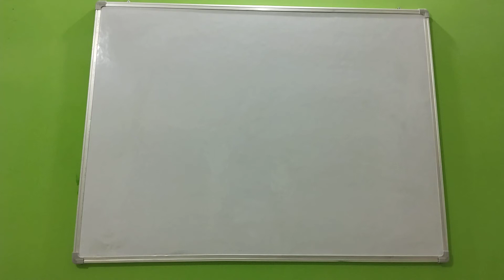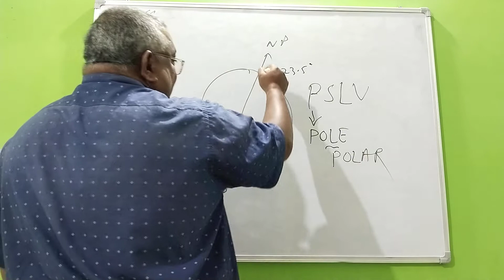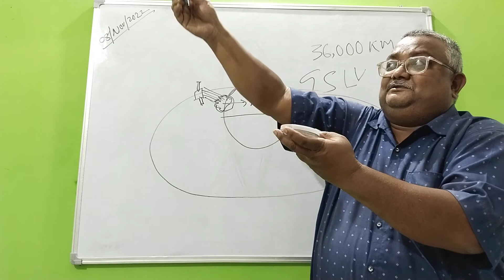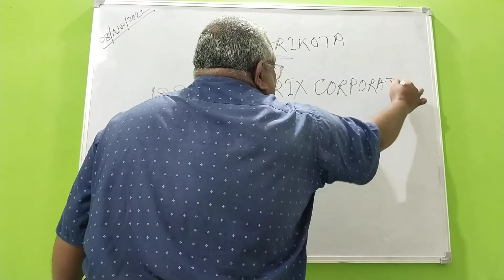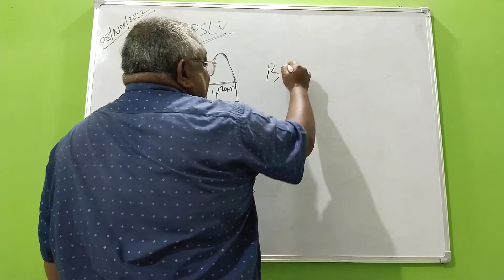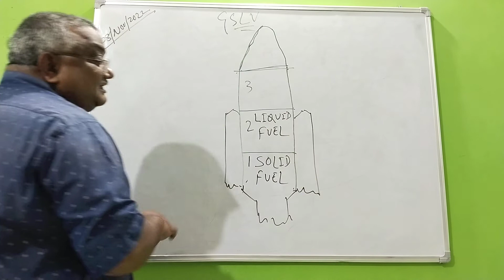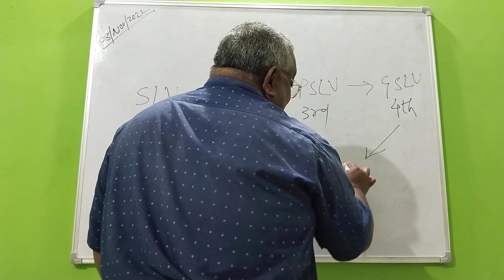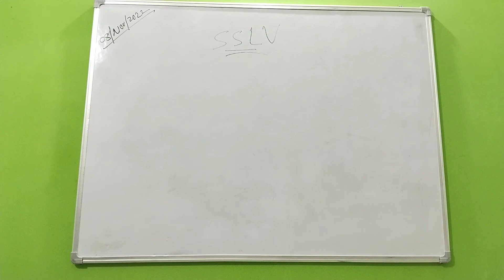Satellite and Rocket in India ll PSLV ll GSLV ll Polar Satellite ll Geostationary Satellite ll ISRO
Satellites and Rockets in India ll PSLV ll GSLV ll Polar Satellites ll Geostationary Satellites ll ISRO